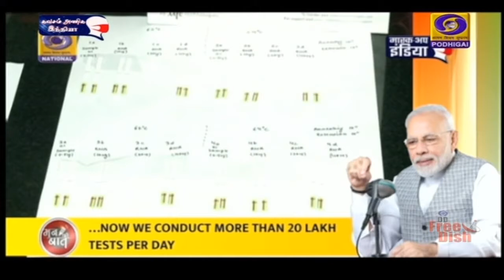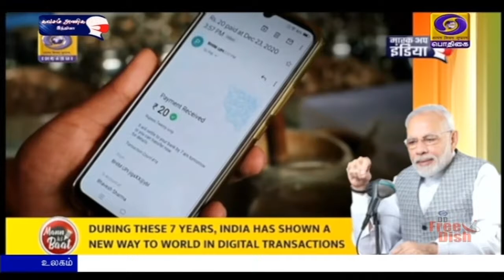வேளாண்துறையில் பெரிய வளர்ச்சி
கொரோனா தொற்று பாதிப்புக்கு மத்தியிலும் வேளாண் துறை பெரிய வளர்ச்சியை எட்டியுள்ளது - பிரதமர் நரேந்திர மோதி